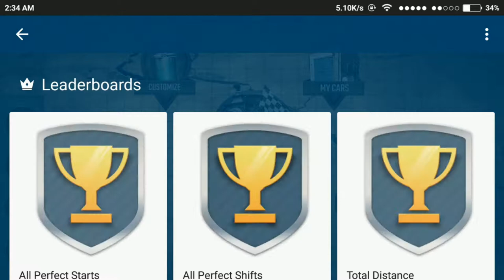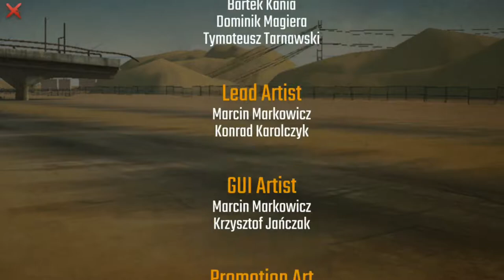Android 4 X 4 Drag Race Car Game "Racing Xtreme: Best Rally Driver 3D"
Drag Race as game play, contains much of cars type.

Racing Xtreme Features:

– Pick from 30 extreme post-apocalyptic cars!
– Discover different car classes: buggies, 4x4 off-roaders, SUVs, jeeps, sports cars, funny cars, and dragsters!
– Win the Daily Race mode with real MONSTER TRUCKS!
– Let your creativity flow through a ton of tuning and customization options!
– Race victoriously through the wasteland and admire the old destroyed refinery, abandoned power plants, and more!
– Drive top-class luxury DARTZ PROMBRON 4x4s: The Dictator, SpaceBaller, DrIvE Hards 6x6, Iron.Xtal, Black.Shark, and the brand new Prombron Black Alligator!
– Enjoy XTREME 3D graphics!

We only give the results of record the game that has been tried on our gadgets.